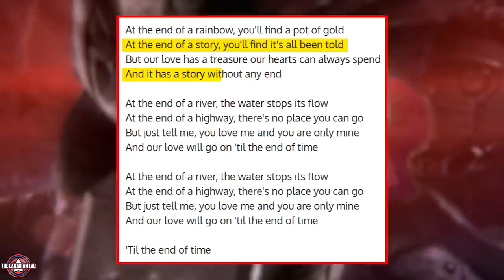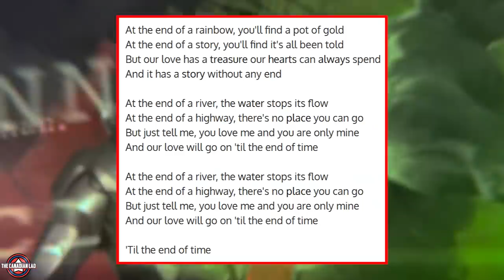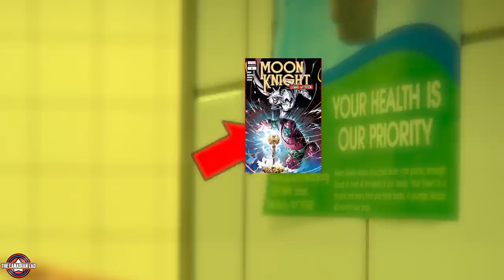I Watched Moon Knight Ep. 6 in 0.25x Speed and Here's What I Found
Here goes my detailed breakdown of MoonKnight Episode 6 in 0.25x speed. ok bye.